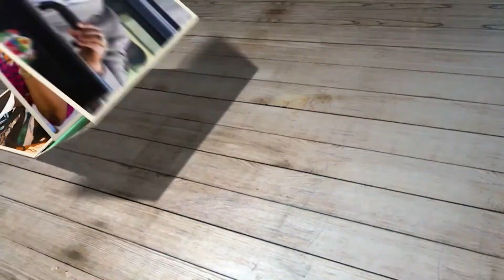ZUMARI MOHAMED SAID A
Political History